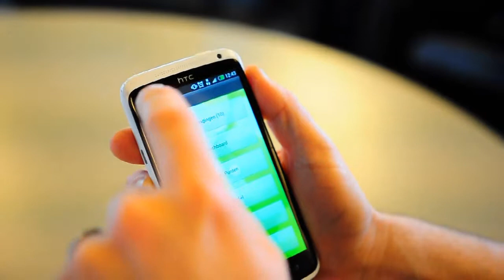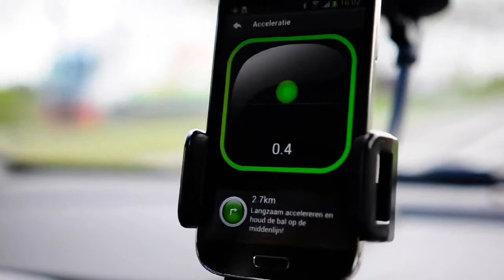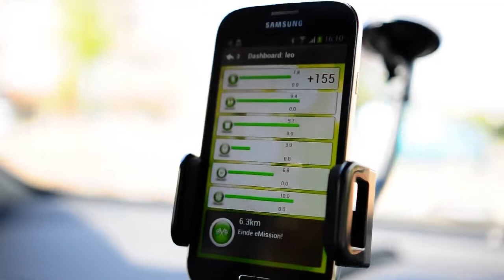eMission v4 rechtenvrij h264